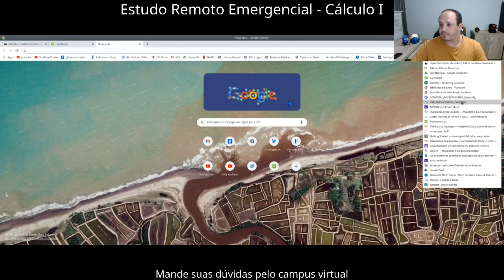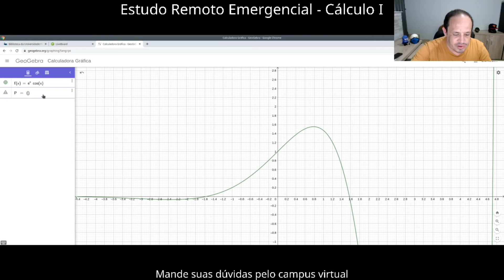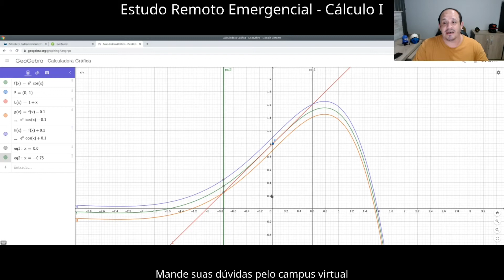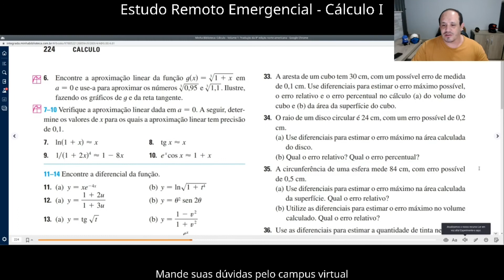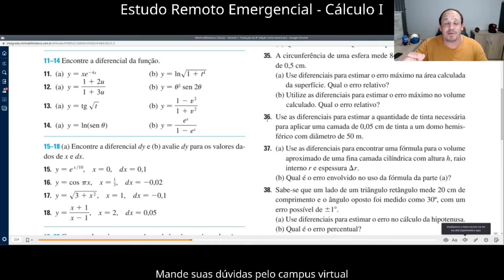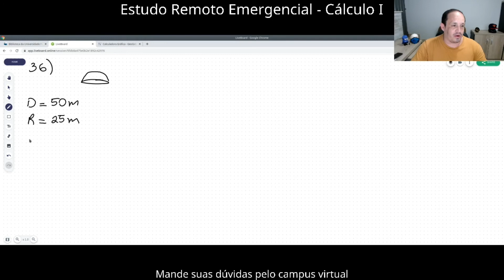Resolução de exercícios - 17/12 - seção 3.10 - continuação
Resolução de exercícios - seção 3.10 - continuação - 17h - 17/12